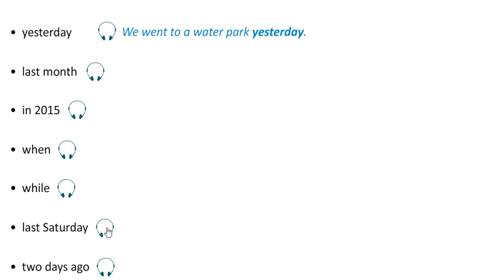EXCEL 8 for Kaz M3b EX.3 p.32 MAKE SENTENCES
EXCEL 8 M3 "ENTERTAINMENT & the MEDIA"